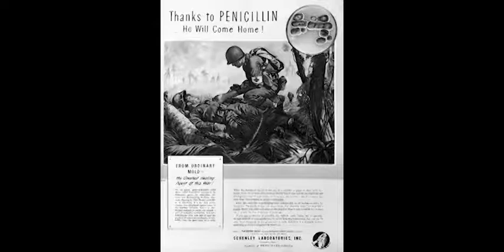Medicine in World War Two: Wounds, Shellshock and Penicillin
Interviews with Dr Ian Campbell, Dr Henry Adam and Dr Ronald Girdwood regarding the treatment of patients during the Second World War. This included patients wounded on the battlefield and men suffering from shellshock. Ronald Girdwood discusses the development of blood transfusion techniques, tropical diseases and penicillin.

Dr Ian Campbell was born in 1916 and attended Dingwall Academy and then the University of Edinburgh.  He took part in the D-Day landing in June 1944, and treated casualties at various locations in France, Germany and Belgium. Campbell held a number of increasingly senior posts in the National Health Service, and also worked for the World Health Organisation on projects in Baroda, Gujarat State, Bangalore, Agra, New Dehli and Jakarta.

Dr Henry Adam was born in Wimbledon in 1911 to a Scottish father and Italian mother, speaking Italian as his first language and going to school in in Madrid and Rome as well as in Britain. Finishing up his schooling at George Watson’s College, Adam began his medical training at the University of Edinburgh in 1929. Throughout the late 1930s, he was involved in research and clinical medicine in the Western General Hospital and the Royal Hospital for Sick Children, participating in the early days of blood transfusions with Sir Charles Illingworth. In 1945, Adam was posted at Buchenwald Concentration Camp, where he gained intelligence about German research into biological warfare and typhus vaccines.

Dr Ronald Girdwood graduated from the University of Edinburgh in 1939 and was Professor of Therapeutics at the Royal Infirmary of Edinburgh from 1962 to 1982, Dean of the Faculty of Medicine from 1975 to 1979, and President of the Royal College of Physicians of Edinburgh from 1982 to 1985. Girdwood was drafted to India during World War II where he researched anaemia epidemics amongst British and Indian troops. His research was celebrated by haematologists and published in many volumes, including Davison’s Principles and Practice of Medicine. He was appointed Commander of the Order of the British Empire (CBE) for services to medicine in 1986.

Video source credits:

• OBJ/ORA/1/5 – Interview: Campbell, Ian  (RCPE)
• OBJ/ORA/1/1 – Interview: Adam, Henry  (RCPE)
• OBJ/ORA/1/18 – Interview: Girdwood, Ronald  (RCPE)
• 'The head of a wounded soldier, tense with pain, and blood being transfused; representing the need for blood donors.